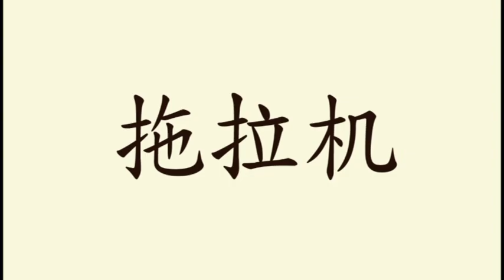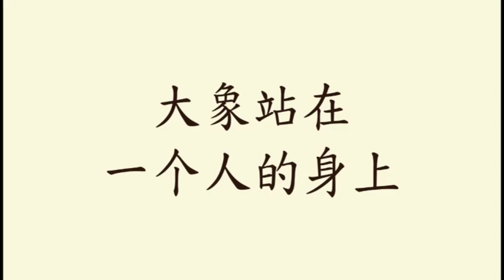Learn Chinese for kid [Day 105.2] Sports | Park | Tools | Transport | Sentences | Flashcard Program